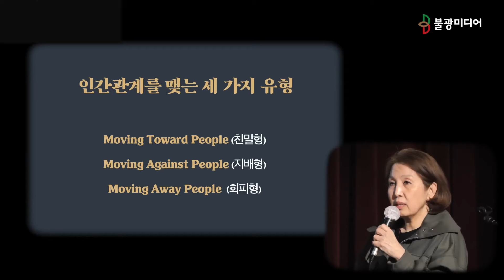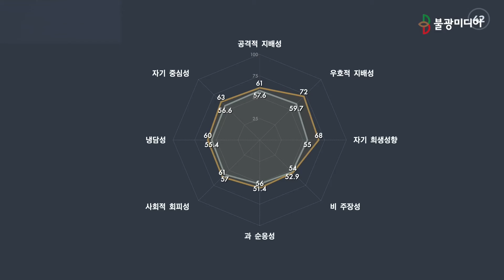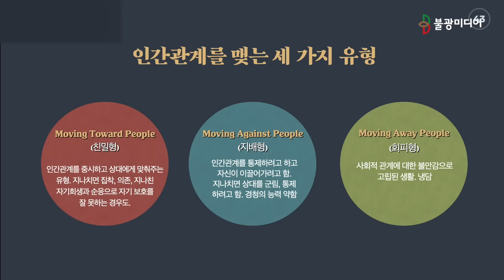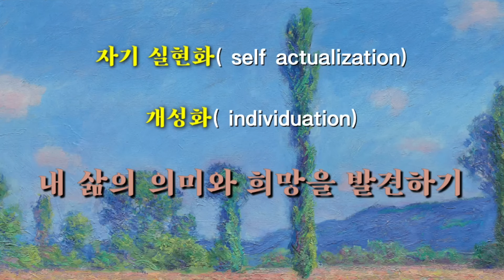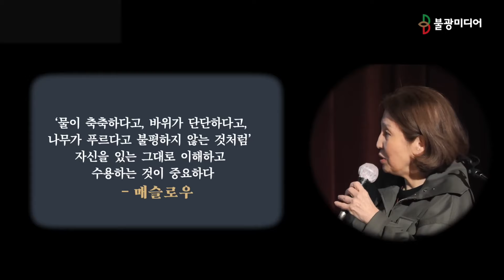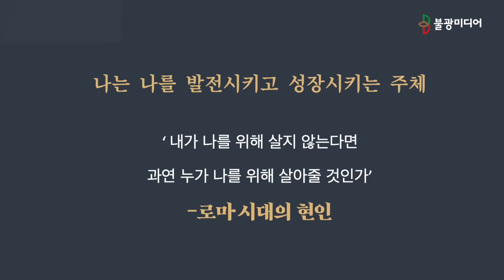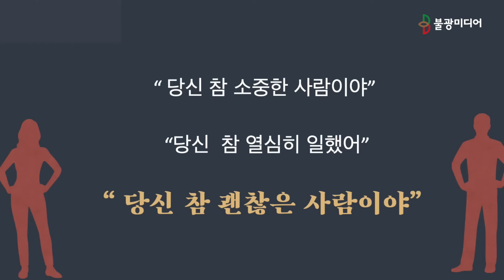사람은 대인관계를 통해서도 파악할 수 있다, 양창순 박사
사람을 파악하는데 있어 성격, 기질을 알아보는 것은 중요합니다.
하지만 이러한 것을 쉽게 분류하는 법은
대인관계의 3가지 유형을 통해서 분류할 수 있습니다.
여러분들의 대인관계를 살펴보면서 스스로를 더욱 쉽게 이해하시기 바랍니다.

* 본 영상은 2023년 진행된 23회 붓다빅퀘스천 강연 영상 갈무리 입니다.